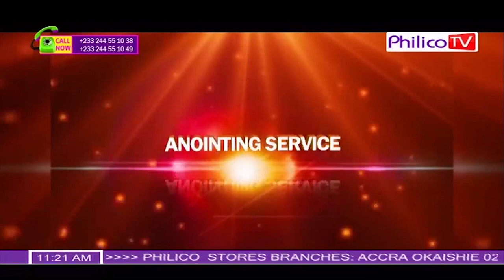Odifor Acquah - I will bring down all FAKE spiritual churches ( Sunday Church )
Philico Tv, is a television network own by The Founder And The Leader Of The Church Of Bethesda Ghana (The Most Senior Prophet PHILIP K. ACQUAH) on the Multi TV DiGi Box that have well informed, Christian and entertaining programs which appeal to the general public. Our viewership is over 25million across West Africa zone and we receive MP4/MP2 and other signals that are not encrypted. We have been receiving viewer's comments from some of the West Africa zone and in Ghana our channel attract loyal viewers across the country.